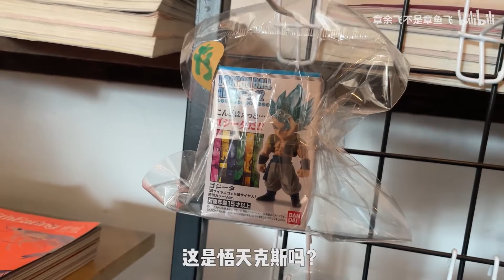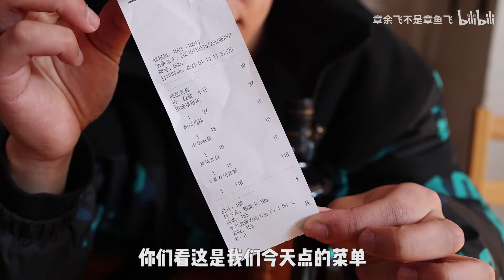杭州街角寶藏日料店！ 23元一碗招牌豬排飯，超級好吃！ 【章余飛不是章魚飛】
90後精神小伙的美食vlog，品嚐超好吃的美食小吃
mukbang 章余飛不是章魚飛 "视频中的所有食材采购都符合法律要求，我们坚决反对任何形式的动物虐待。"